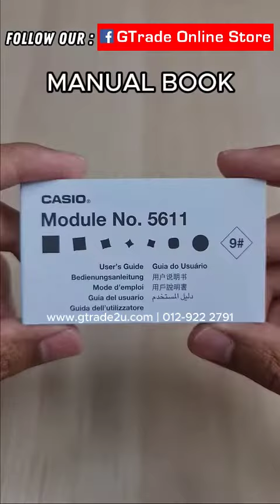Brand New G-Shock GA-2100PTS-8ADR